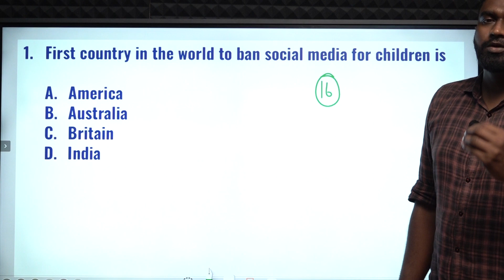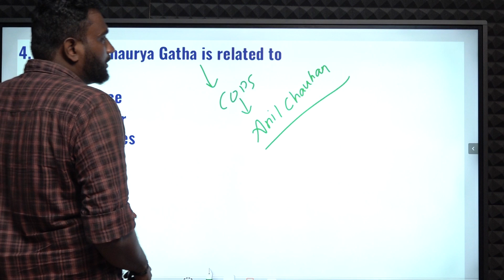CURRENT AFFAIRS BANKING SSC | NOVEMBER-08 | Suresh IAS Academy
For Books:
For Online Class :
For Admission:
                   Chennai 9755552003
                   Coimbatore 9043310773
For Online test